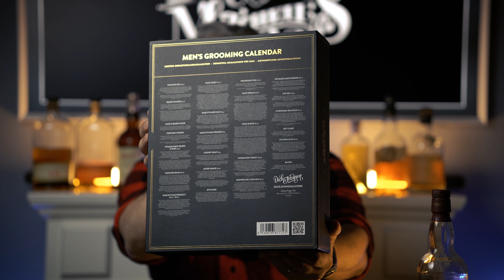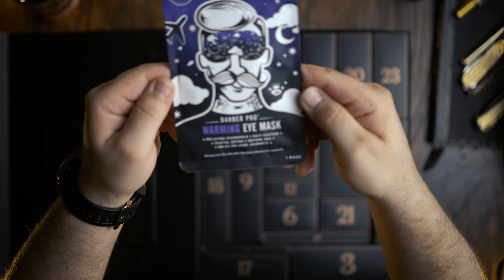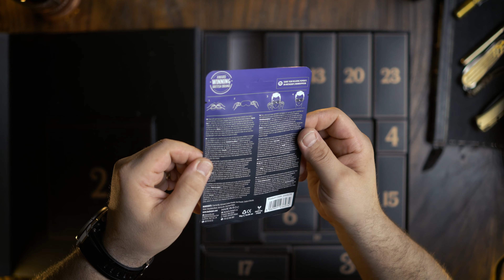Unboxing 2022 Dick Johnson Adventskalender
Der Dick Johnson Adventskalender wird Anfang November 2022 geliefert. Wir nehmen uns das Ding heute schon vor und schauen was sich hinter jedem einzelnen Türchen verbirgt.
Also,
hinsetzen, Whisky einschenken, zurücklehnen und genießen.
Viel Spaß

MITCH20